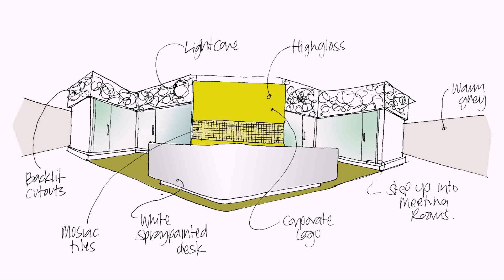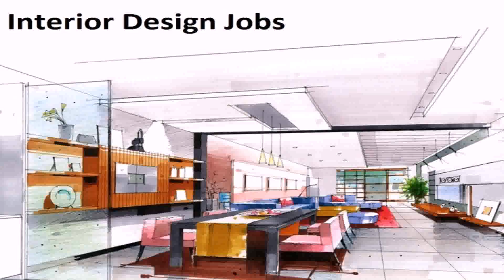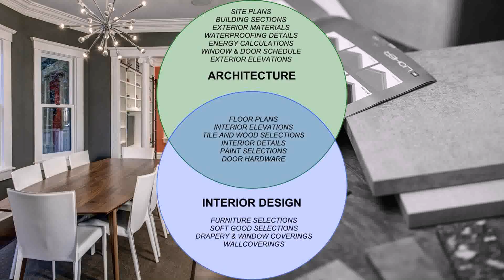Interior Design Companies In Dubai Jobs - Gif Maker DaddyGif.com (see description)